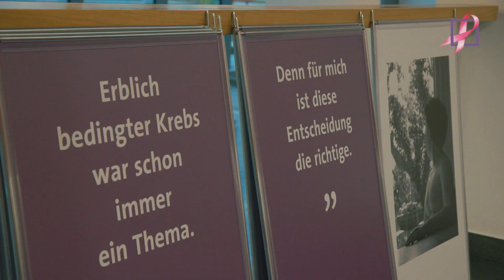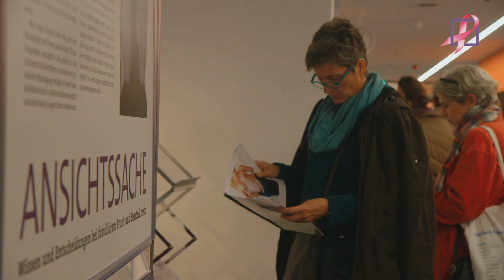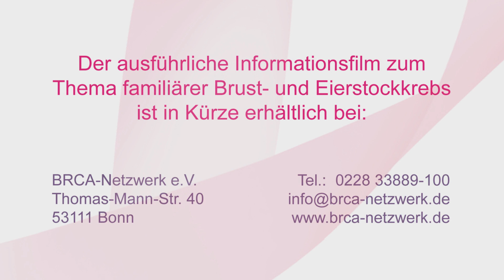Familiensache Krebs: Unser Risiko. Mein Weg. TRAILER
"Familiensache Krebs: Unser Risiko. Mein Weg." ist ein Projekt des BRCA-Netzwerk e.V. Dieser Trailer stellt einen längeren Film vor, der über erbliche Krebserkrankungen informiert. Insbesondere das Risiko, aufgrund einer erblichen Belastung an Brustkrebs und Eierstockkrebs zu erkranken, steht im Fokus. Das Wissen um genetische Ursachen für eine Krebserkrankung ist gesellschaftlich gesehen relativ jung. 1990 wurde mit BRCA1 das erste Krebs-Gen entdeckt. Umso größer ist die Herausforderung für Menschen, die mit einer genetischen Belastung leben. Der Film porträtiert erkrankte sowie gesunde Frauen, die authentisch und persönlich Einblick in ihre Erfahrungen geben. Interviews mit einer Ärztin und zwei Ärzten ergänzen die Erfahrungsberichte von Frauen und Angehörigen. "Familiensache Krebs: Unser Risiko. Mein Weg." klärt über wesentliche Fragen rund um die Themen Genetik und genetisches Risiko auf. Es geht um unterschiedliche Möglichkeiten, den Umgang mit Gentests, Früherkennung und vorbeugende Maßnahmen. Der Langfilm ist über das BRCA-Netzwerk e.V. zu erhalten